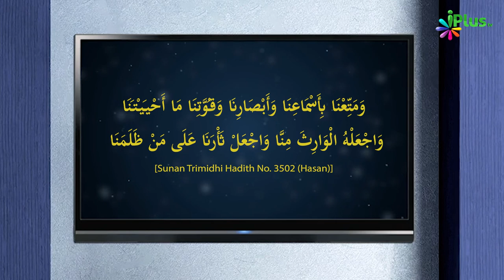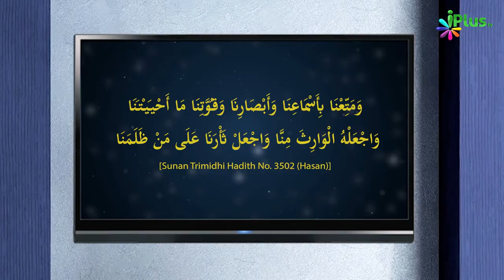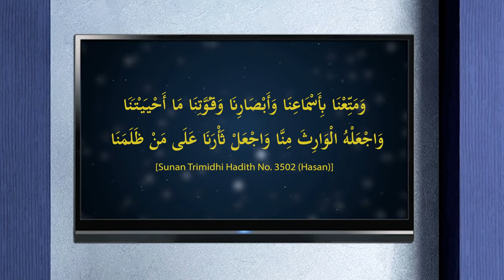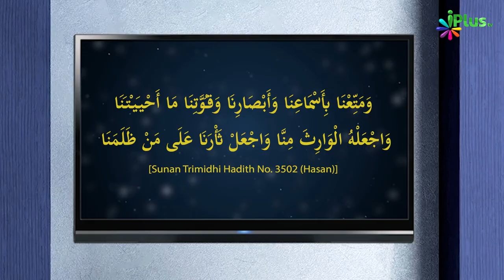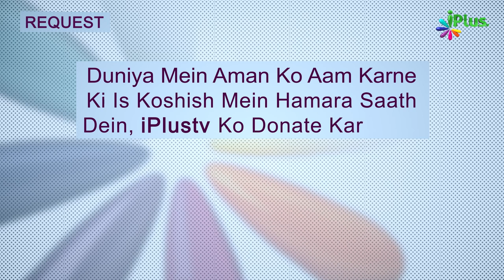Zameen Ka Uncha Neecha Hona Allah Ki Ek Nishani | 5 Minute Ka Madarsa 501 | Shaikh Arshad Hussain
Zameen Ka Uncha Neecha Hona Allah Ki Ek Nishani | 5 Minute Ka Madarsa 501 | Shaikh Arshad Hussain Mohammadi | iPlus TV

UPI : donateilm@icici